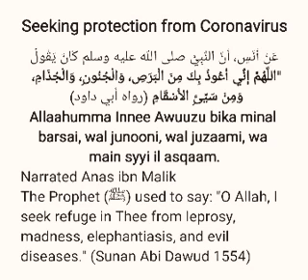Dua for evil disease like Coronavirus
This dua is very important. It protects us from any kind of evil disease such as Coronavirus or COVID-19